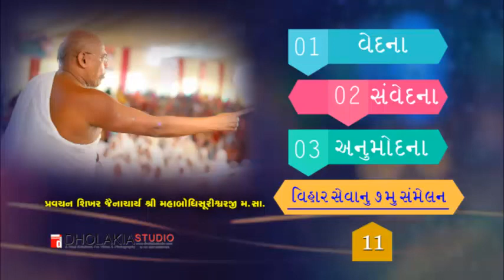11-વેદના- સંવેદના- અનુમોદના